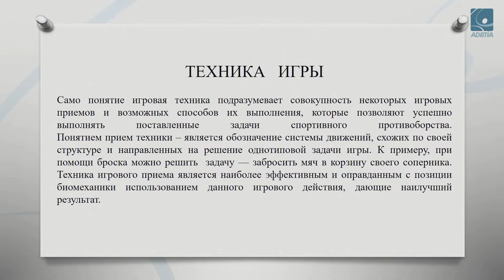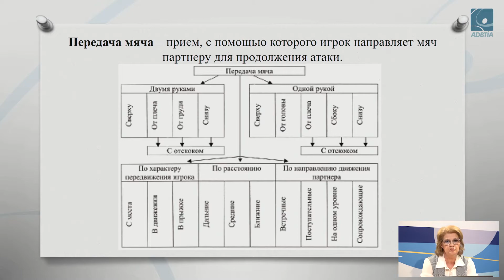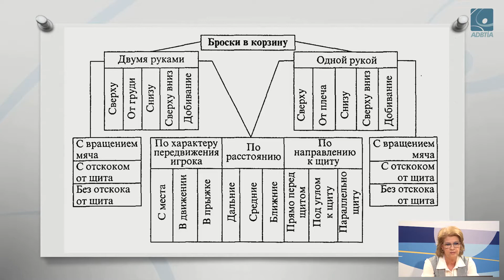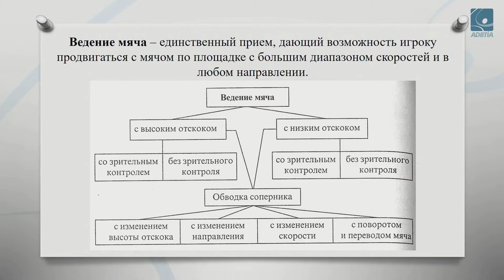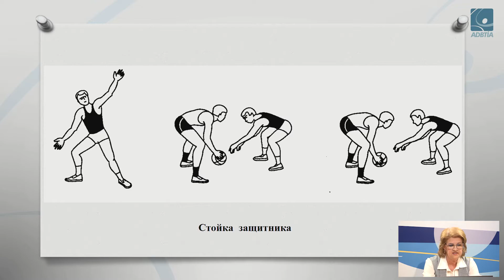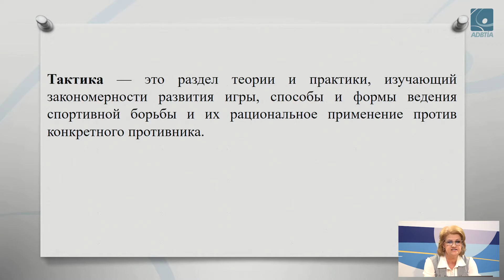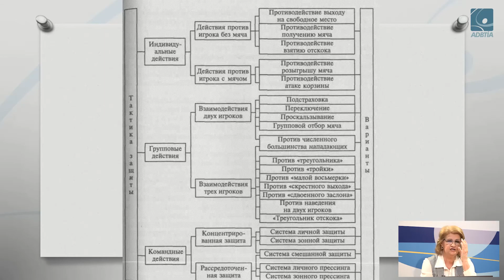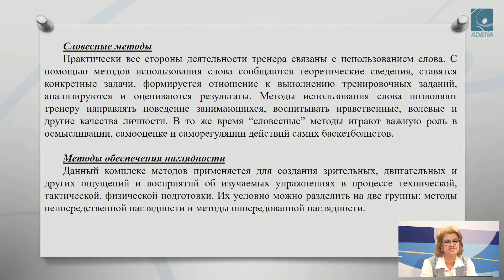ONLAYN DƏRSLƏR | Баскетбол - Методика обучения технике и тактике игры в баскетбол